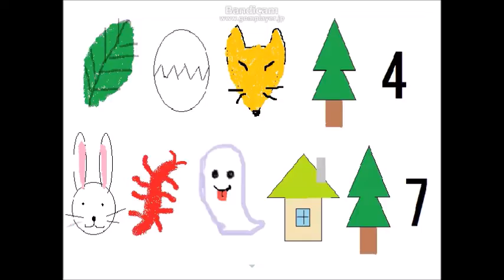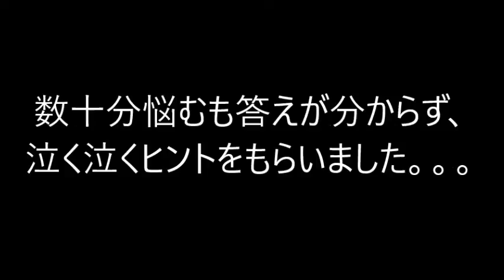【ミルバケッソ】悪夢に負けるな！どうぶつ達の森実況プレイ(4)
どうぶつ達の森実況プレイ第4回目です。
今回はむし組で大変なことをしでかしてようやっとオオカミさんの館に潜入します！！